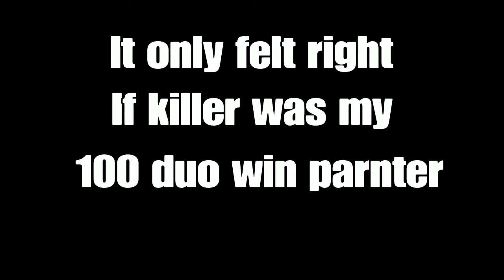My 100th duo win [Fortnite]